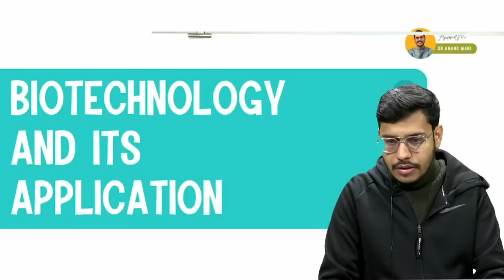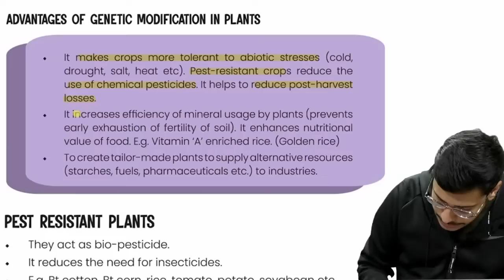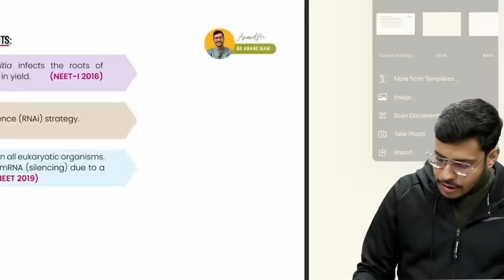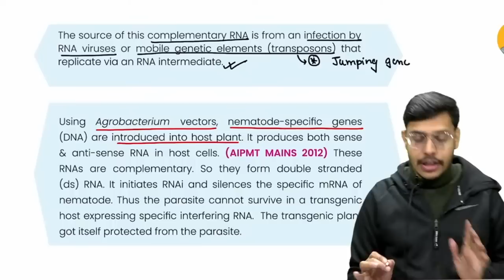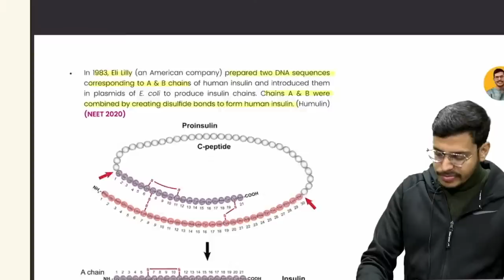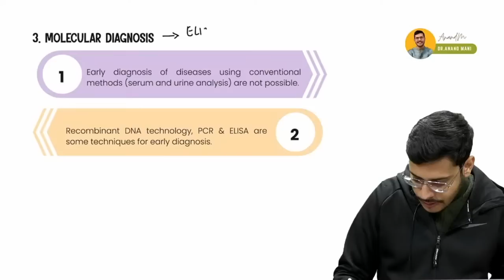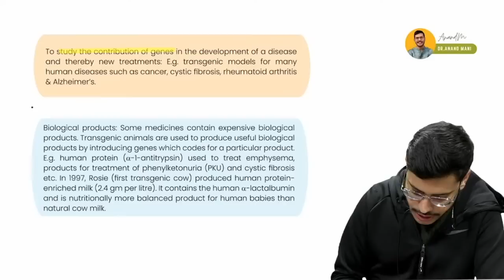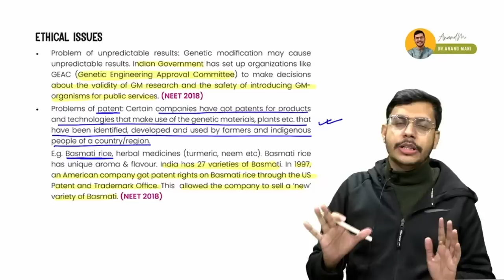Biotechnology and its Applications | One Shot | Day 5 | @dr.anandmani NEET 2023 | NEET Biology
In this video, Dr. Anand Mani and team will be teaching Biotechnology and its Applications.

The industrial manufacture of biopharmaceutical and biological products utilising genetically modified organisms, such as plants, animals, and fungi, is one of the biotechnological uses. Therapeutics, diagnostics, genetically modified crops for agriculture, processed foods, bioremediation, waste management, and energy production are just a few of the uses for biotechnology.

This lesson starts with the introduction on Biotechnology and its Applications for NEET Examination. Dr. Anand Mani shares his various preparation strategies along with examples that will help you to crack the exam.